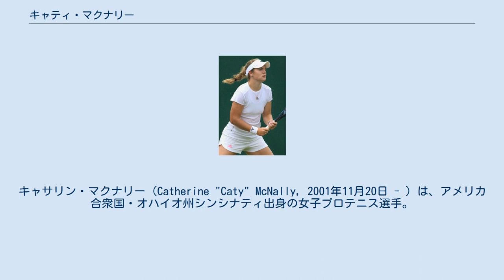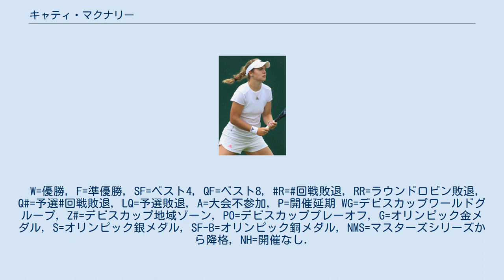キャティ・マクナリー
キャサリン・マクナリー（Catherine "Caty" McNally, 2001年11月20日 - ）は、アメリカ合衆国・オハイオ州シンシナティ出身の女子プロテニス選手。
 2001年にオハイオ州シンシナティで生まれた。
母親のリン・ネイバース マクナリーはかつて世界ランキング250位に入るプロテニス選手だった。
父親のジョン・マクナリーも有望なジュニアテニス選手だった。
 ウィンブルドン選手権のジュニア女子ダブルスで、2016年・2017年・2018年の3年連続で準優勝を経験している。
2018年の全仏オープン・ジュニア女子ダブルスにイガ・シフィオンテクと組んで出場し、ジュニアグランドスラム初タイトルを獲得した。
コリ・ガウフと組んで出場した同年の全米オープン・ジュニア女子ダブルスでも優勝した。
 ジュニアフェドカップのアメリカ代表メンバーに選出され、優勝に貢献した。
 2017年ウエスタン・アンド・サザン・オープンのダブルスでプロデビュー。
 2月にITF女子サーキットのダウテニスクラシックで優勝。
ウィンブルドン選手権でグランドスラム初の本戦入りを果たした。
シティ・オープンの1回戦でジュ・リンを破り、WTAツアー初白星をあげた。
そのままベスト4入りした。
ダブルスは、2018年全米オープンジュニアで優勝した時のパートナーである、コリ・ガウフとペアを組み出場。
勝ち進み、決勝ではファニ・ストラー／マリア・サンチェス組を6-２, 6-2で下してWTA初優勝を飾った。
 全米オープンにワイルドカードで出場し、1回戦に勝利してグランドスラム初白星を挙げた。
2回戦でセリーナ・ウィリアムズに逆転負けを喫した。
10月のBGLルクセンブルク・オープンでダブルス2勝目を挙げた。
 初出場の2020年全豪オープンは2回戦で敗れた。
ダブルスではベスト8に進出した。